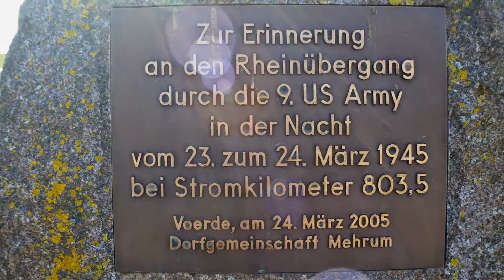Voerde - Landschaft bei Voerde-Mehrum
Das Video zeigt Impressionen aus Mehrum, einem Stadtteil der niederheinischen Stadt Voerde!